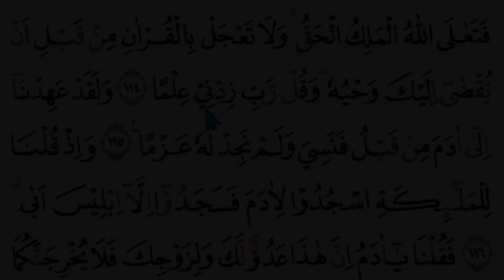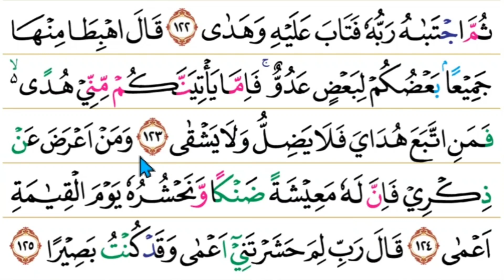Tadarus Surah Taha ayat 114 -125